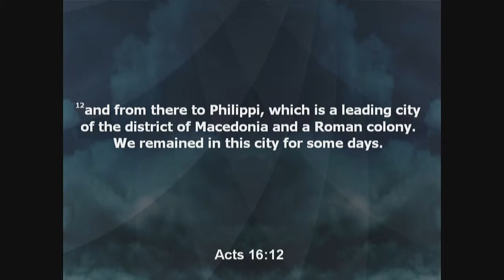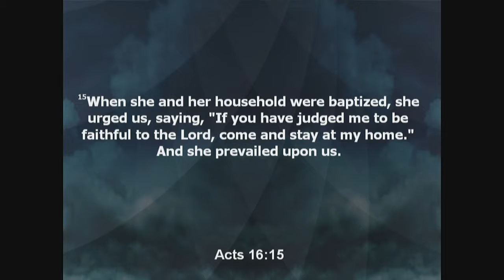Horizon Baptist Fellowship 05/26/19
Sermon Series: Surprise! Surprise!